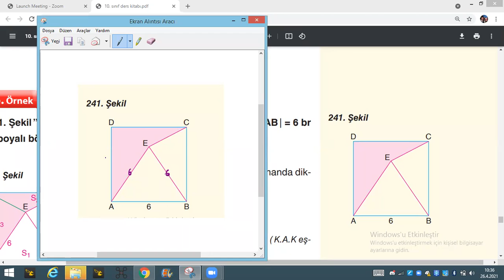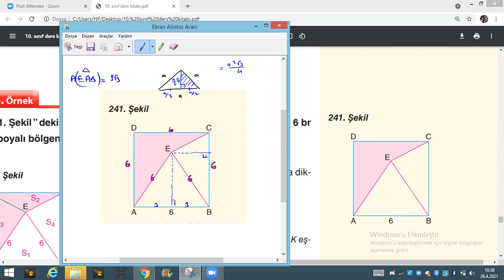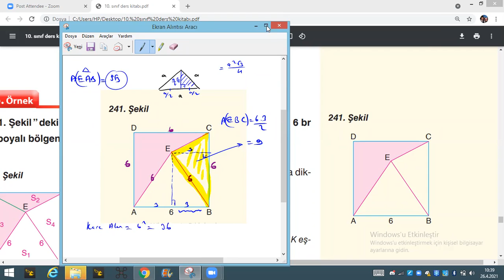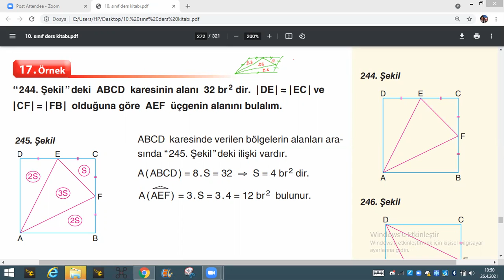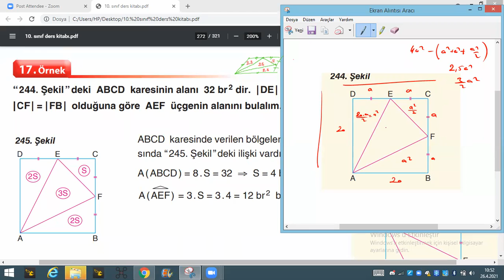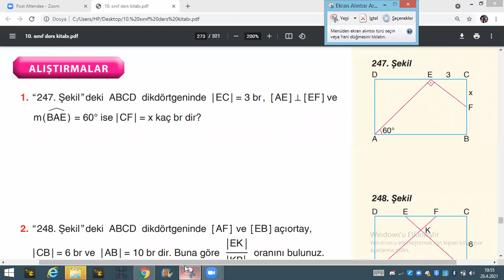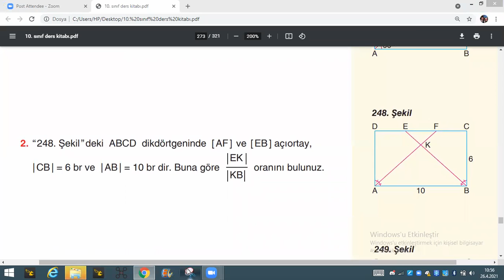özel dörtgenler soru çözümleri